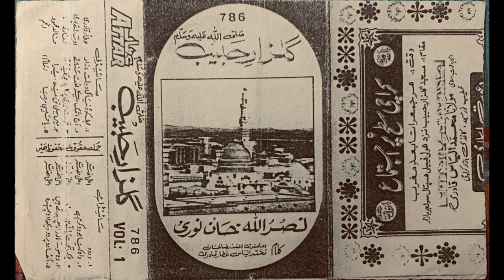Wo suye lalazar phirte hen by Nasrullah Khan Noori